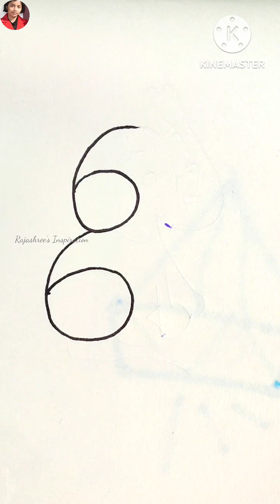Top 4 easy drawing tricks for kids/Easy Art/Easy drawing tutorial for beginners/Number drawing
Hello viewer's!!!
Today I share my easy drawing tricks.
More interesting videos are coming soon.
Keep supporting.